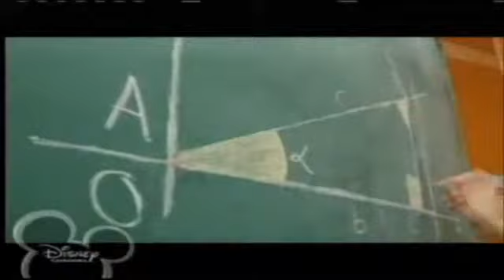High School Musical, el Desafio (Mexico): Mas Sueños por Cumplir - Parte 2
Revivi este especial que emitio Disney Channel con los secretos de la Version Mexicana de "High School Musical, el Desafio".